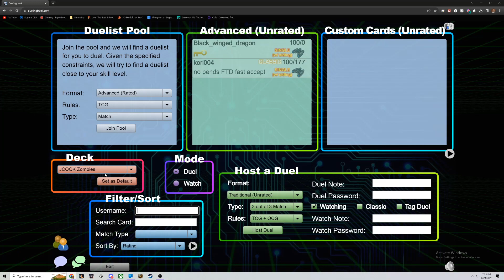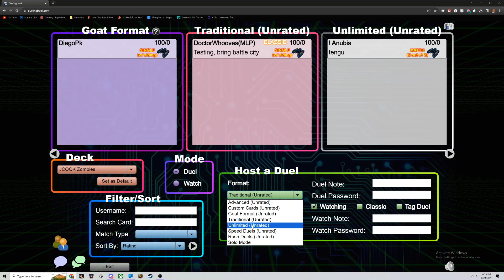Edison Format - Advanced Zombie Guide Ft JCOOK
JCOOK's 1st place split deck who took home the Starlight Rare Stratos in the NY event at Collectors Emporium.
Learn advanced combos, how to side, and see the deck in action after!
Add him on dueling book to see it first hand as well! - SportsGuru